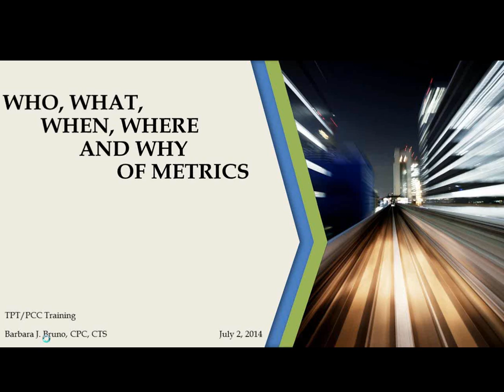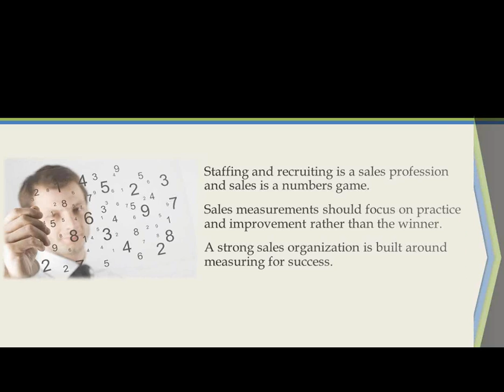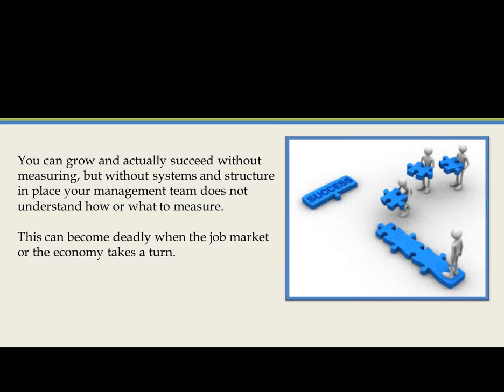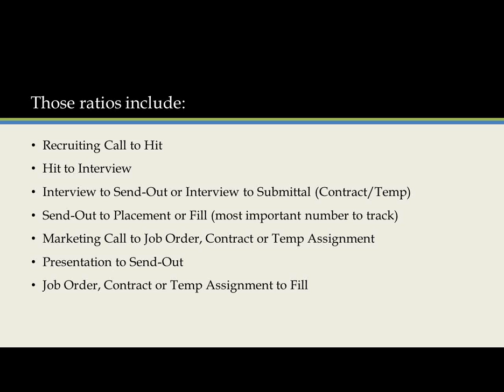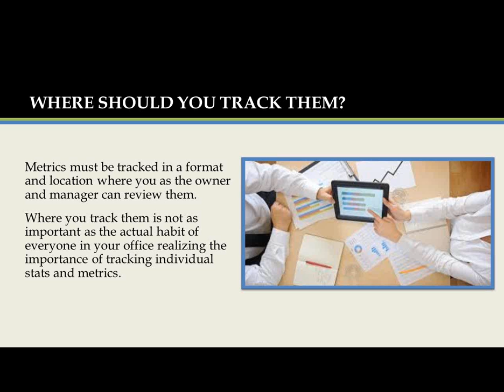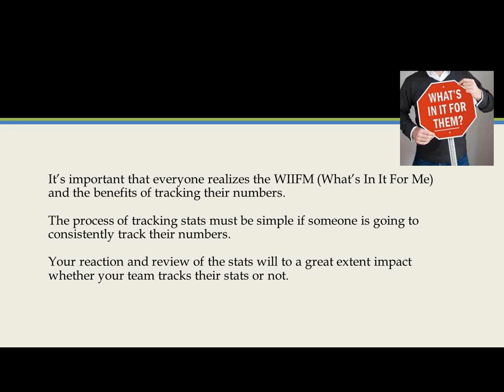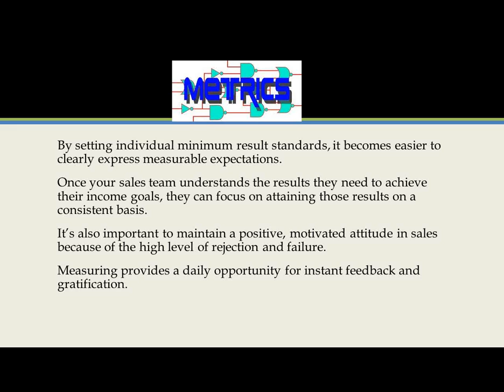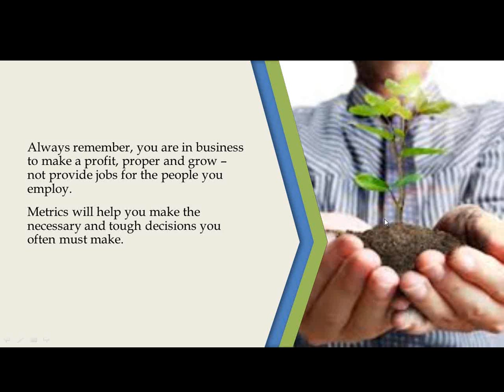Who, What, When and Why of Metrics in the Staffing and Recruiting Profession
If you are not tracking metrics, you have no way to measure current success, problem areas or growth.  What you don’t measure – DOESN’T COUNT!   Take the emotion out of the critical decisions you need to make on a daily basis.  This program is relevant for the sole proprietor thru the multi-million dollar franchise. During this session we will discuss the following:

•  Who should track metrics
•  What Metrics should be tracked
•  When should Metrics be kept
•  Where should you track them
•  Why tracking metrics will help your company, prosper and grow

Presenter:  Barb Bruno, CPC, CTS | Good as Gold Training